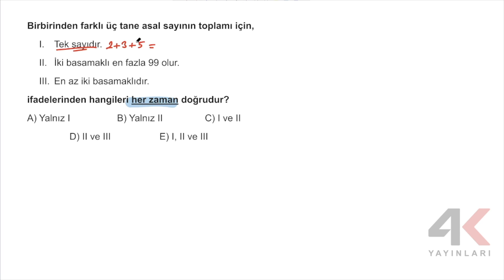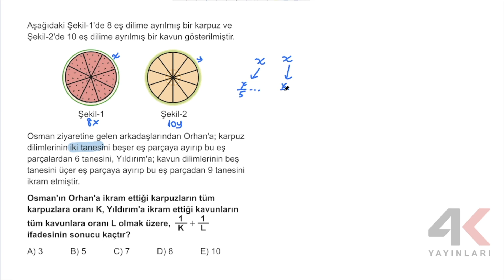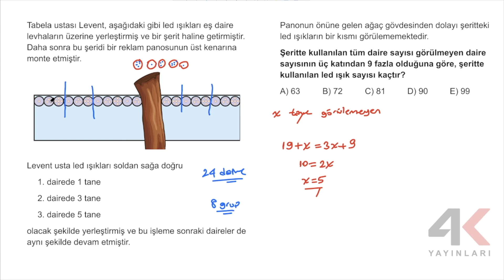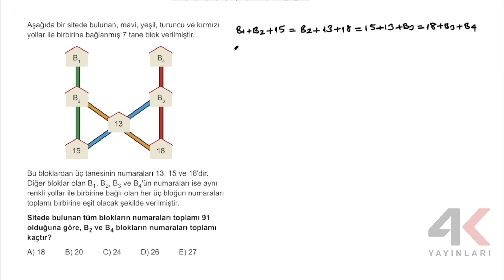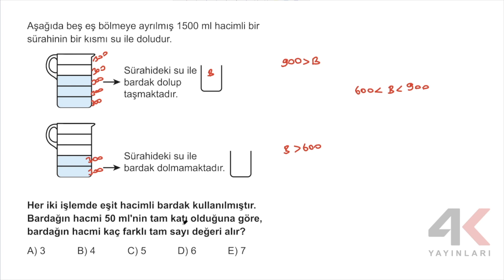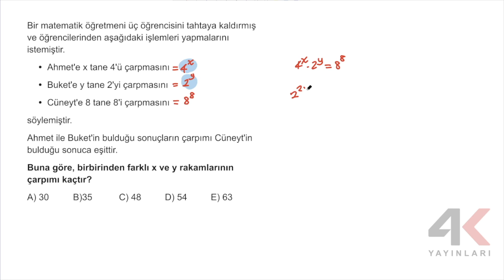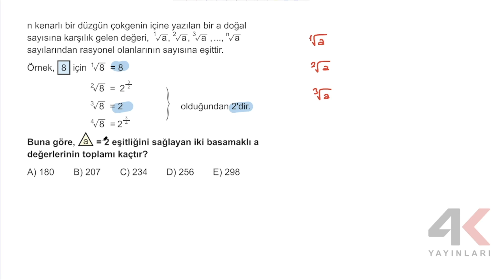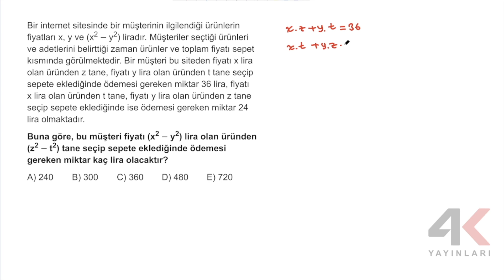TYT Matematik Soru Bankası Bölüm 15 KOKT 02 Soru Çözümleri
🎞 Soru Listesi
▶ 00:00:00 Bölüm
▶ 00:00:00 Soru 1
▶ 00:01:56 Soru 2
▶ 00:04:01 Soru 3
▶ 00:07:14 Soru 4
▶ 00:09:43 Soru 5
▶ 00:12:24 Soru 6
▶ 00:16:27 Soru 7
▶ 00:17:55 Soru 8
▶ 00:19:25 Soru 9
▶ 00:23:41 Soru 10
▶ 00:25:08 Soru 11
▶ 00:27:34 Soru 12
▶ 00:28:40 Soru 13
▶ 00:30:39 Soru 14
▶ 00:32:15 Soru 15
▶ 00:34:36 Soru 16
▶ 00:38:27 Soru 17
▶ 00:40:30 Soru 18
▶ 00:44:45 Soru 19